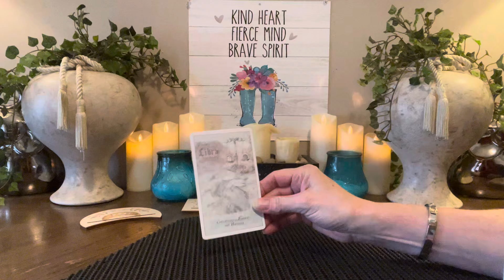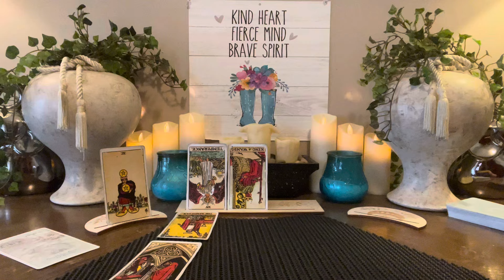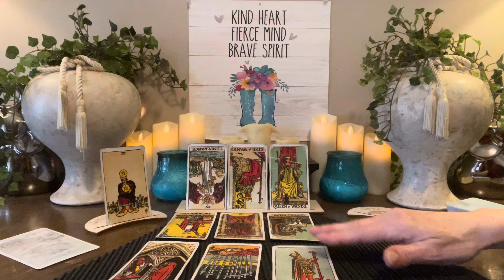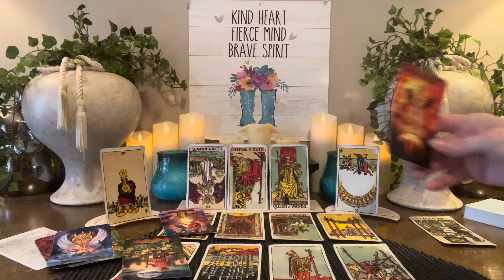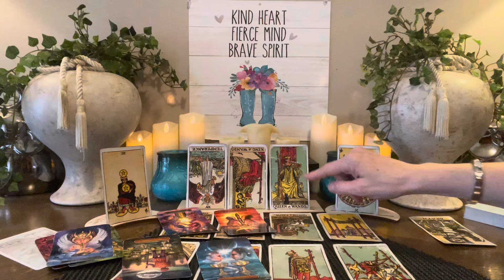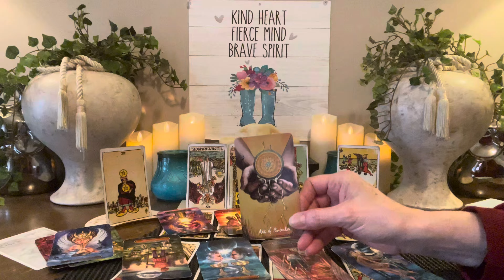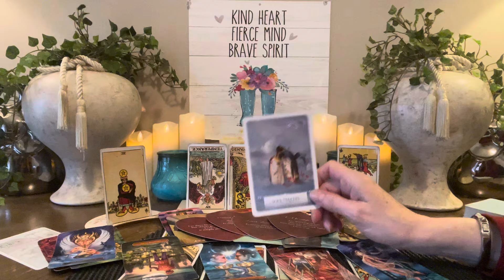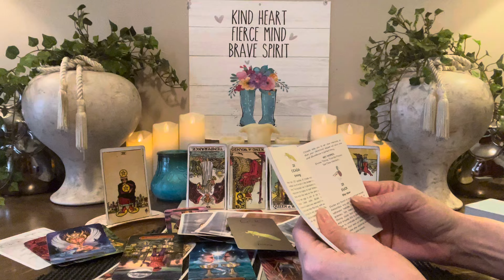AQUARIUS~APRIL 2024~”RUFFLING SOME FEATHERS.. YOUR GONNA BE ON FIRE”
🌞PERSONAL READINGS🌞

I DO PERSONAL READINGS ON TUESDAYS, THURSDAYS, FRIDAYS AND SUNDAYS ONLY!!!

All Readings are done Live either by phone, FaceTime, Zoom or WhatsApp.

🌞PRICES BELOW🌞

20mins  $55        All Prices Are USD
30mins  $75
45mins  $100
60mins. $125

If you’d like to donate, first let me say how humbled and appreciative I am. You can do so with the following:

🪽METHODS OF PAYMENT EXCEPTED🪽

ZELLE or APPLE PAY: I will provide if booking